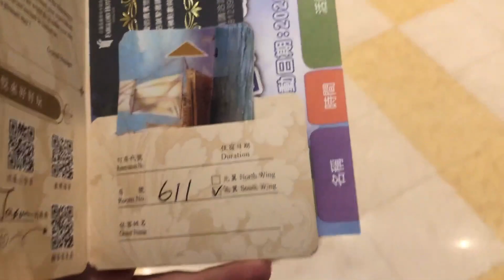Taiwan vlog 21-遠雄悅來大飯店/台湾の花蓮ホテル紹介/Hualien Hotel/日本人在台灣生活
今回は花蓮三日目のホテルの紹介！
沖縄のリゾートホテルを感じさせるような雰囲気があってとても寛げた〜

這次住在花蓮遠雄悅來大飯店
讓我想起來沖繩的度假飯店，覺得滿放鬆的～